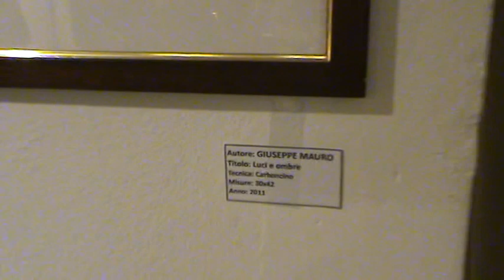4 Artisti x 4 personali - in Via Gazzata 16b a Reggio Emilia - 19 Marzo/3 Aprile 2016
Artista Giuseppe Fulvio Mauro: Le opere esposte presso ArtYou in Via Gazzata 16/b a Reggio Emilia (19 Marzo/3 Aprile 2016) in occasione dell'evento artistico: 4 Artisti x 4 Personali, a cura di Angolo Arte in collaborazione con ArtYou e del critico Franco Bulfarini, con il patrocinio del Comune di Reggio Emilia.